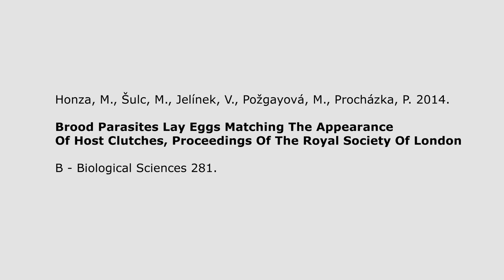Živá věda -Videoabstrakt - Honza et al 2014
Honza, M., Šulc, M., Jelínek, V., Požgayová, M., Procházka, P. 2014. Brood Parasites Lay Eggs Matching The Appearance Of Host Clutches, Proceedings Of The Royal Society Of London. B - Biological Sciences 281